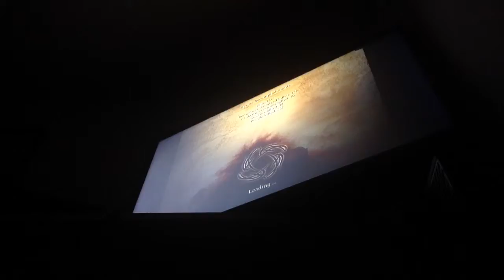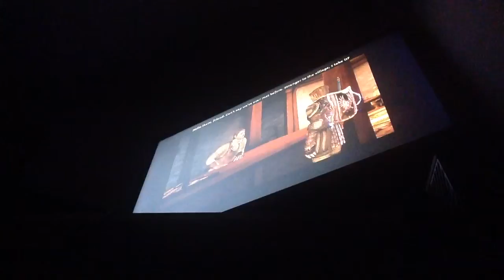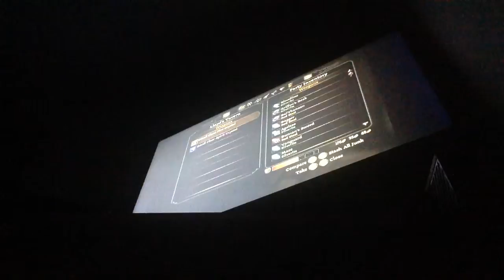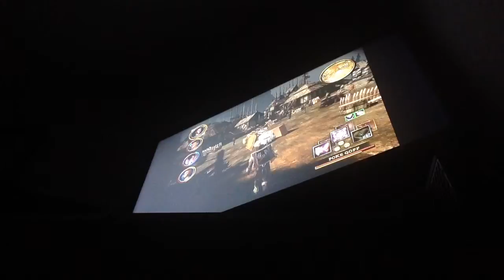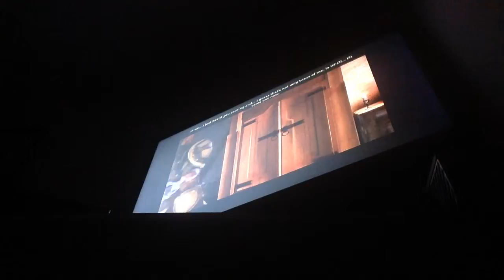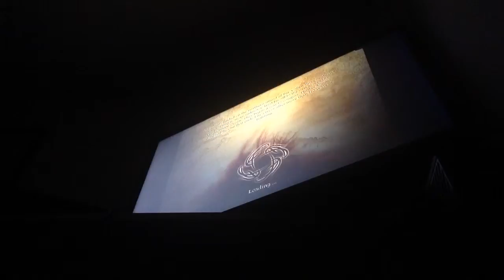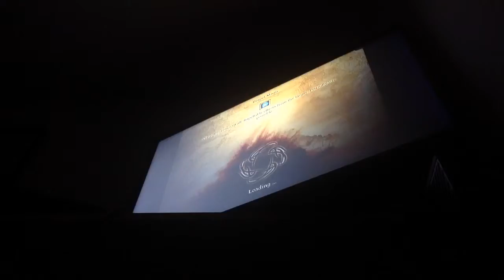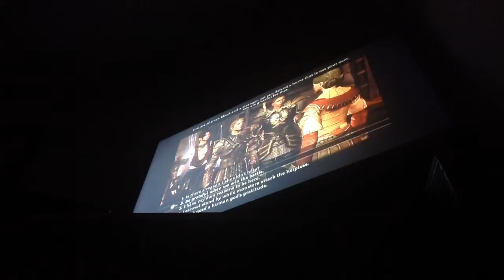Let's play dragon age origins part 51